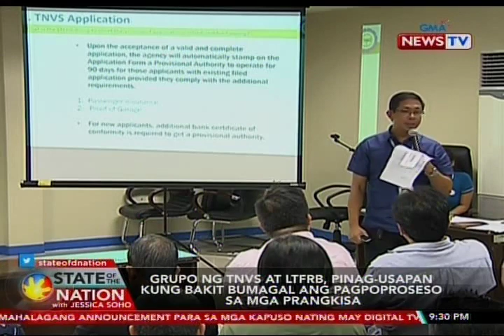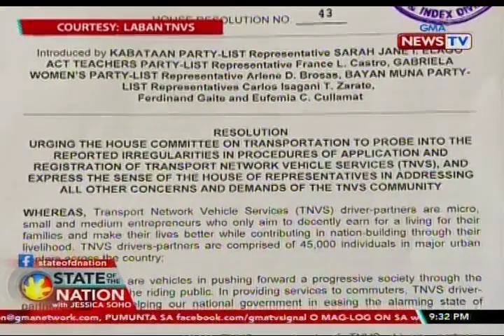SONA: Makabayan Bloc, gustong paimbestigahan ang umano'y iregularidad sa proseso sa ...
Gustong paimbestigahan sa Kamara ang mga umano'y iregularidad sa pagkuha ng prangkisa sa LTFRB. Ayon naman sa LTFRB ang inirereklamo ng mga TNVS na mabagal na pagproseso sa mga prangkisa ay dahil sa delay sa pag-apruba ng 2019 national budget. May report si Saleema Refran.